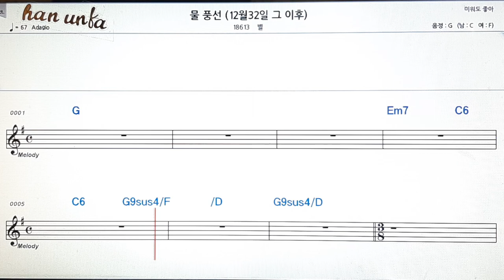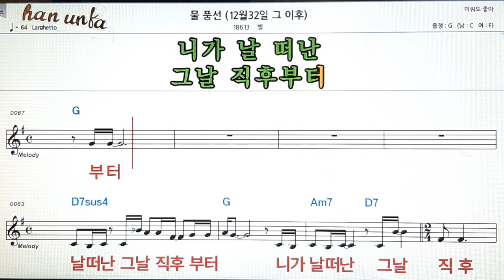물 풍선/별👍노래 반주, 코드 악보,가라오케💋Karaoke*Sheet Music*Chord*MR